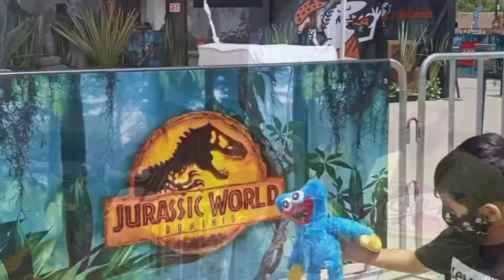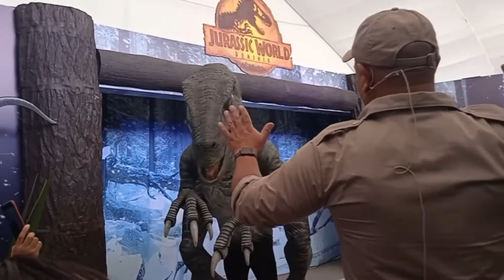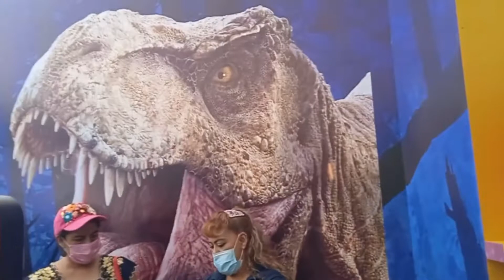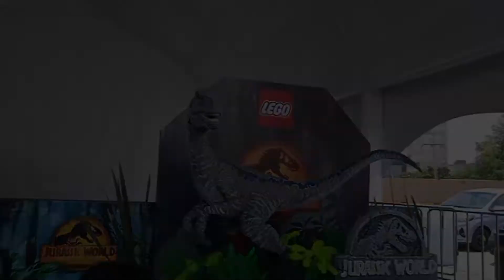Conociendo al dinosaurio Blue 🦕🦖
Hola amigos ! 🙂☺️
Ustedes ya conocen a la Dinosauria Blue ?🦕🦖
Por el estreno de Jurassic World Dominion ,🦕🦖 Walmart Universidad nos regala la Increíble aventura de conocer a Blue, la fantástica Dinosauria de esta película !
Acompañenme a conocerla !

Jurassic World Dominion  Dinosaurio Blue Walmart Jurassic World